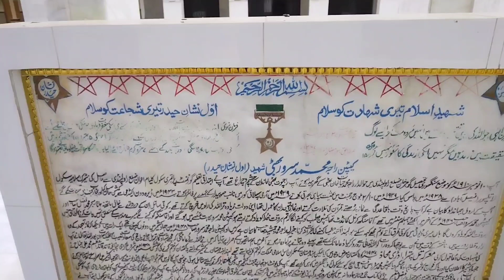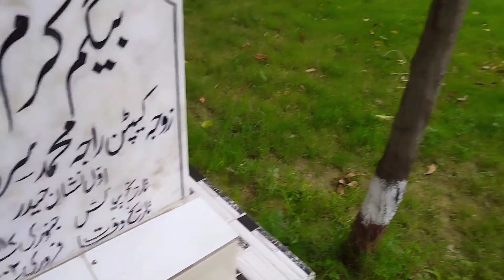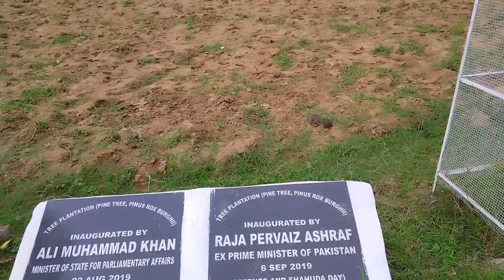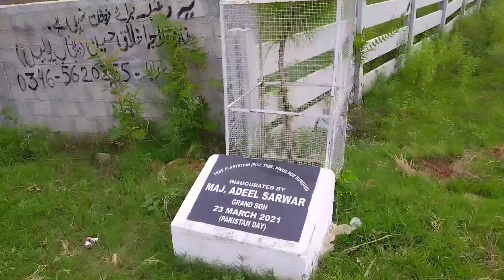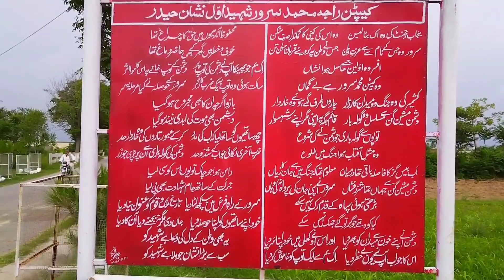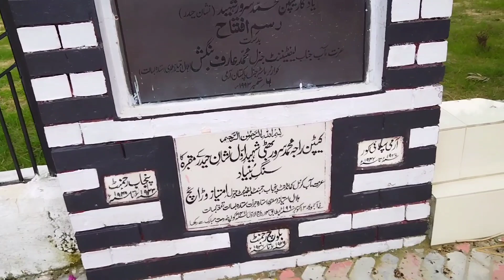Captain Raja Muhammad Sarwar Shaheed || Gujarkhan || History place || Ali BaBa Vlog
INSTAGRAM ACCOUNT NT